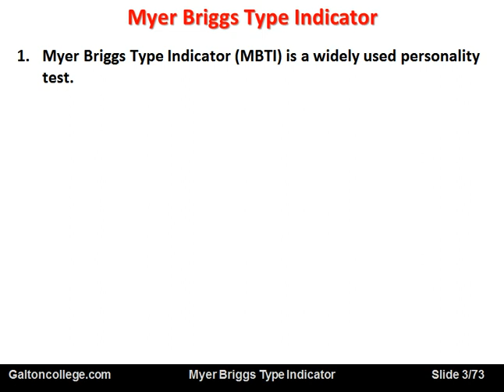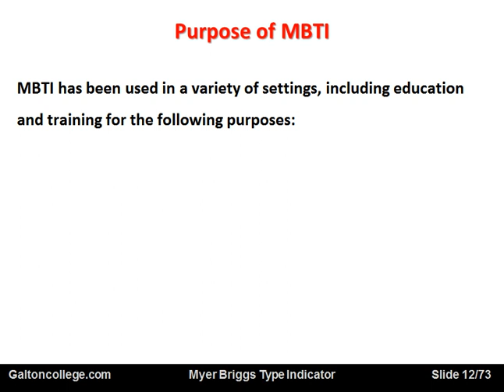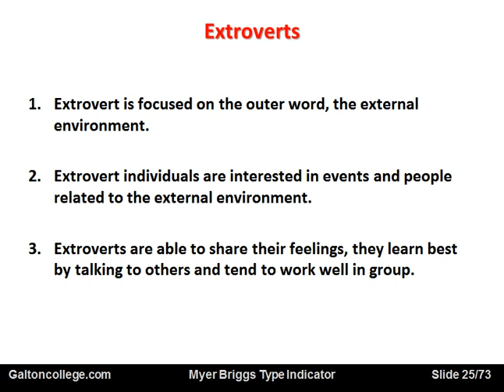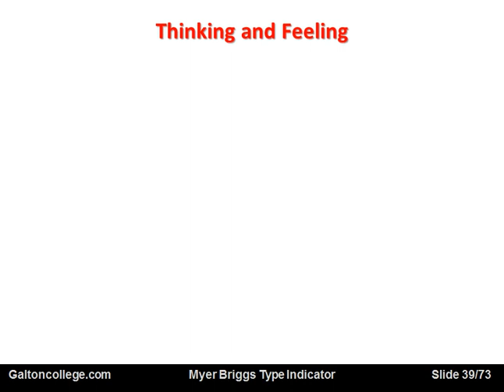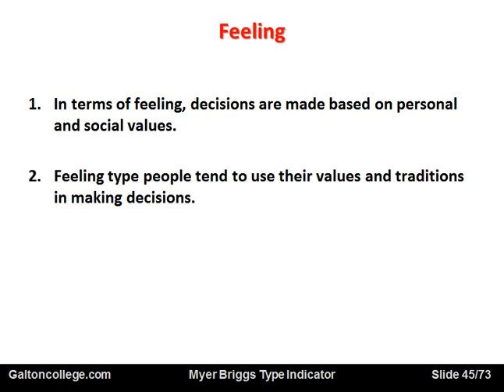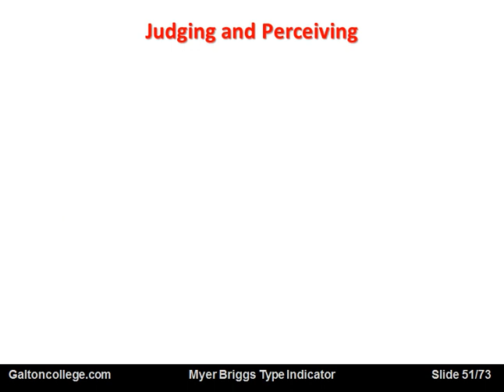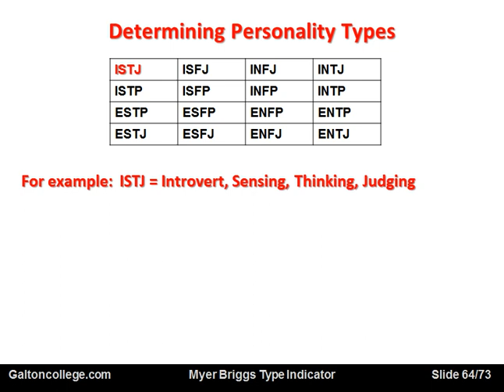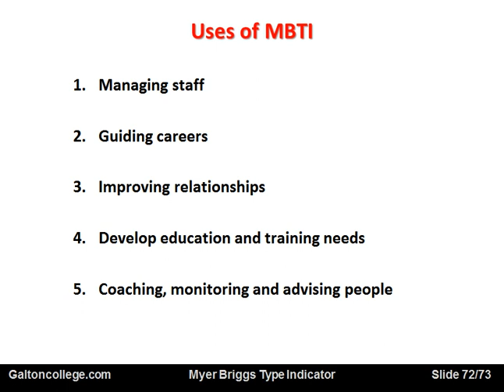Learning Styles: Myer Briggs Type Indicator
In this video we will look at the Myers Briggs type indicator, this is important when looking at the types of learning that we may engage in, and particularly in the context of business. So this is a useful insight and framework for studying the learning styles and patterns, particularly in our case, in business